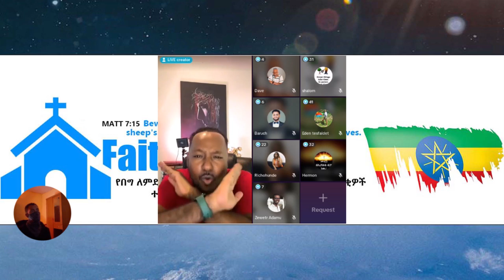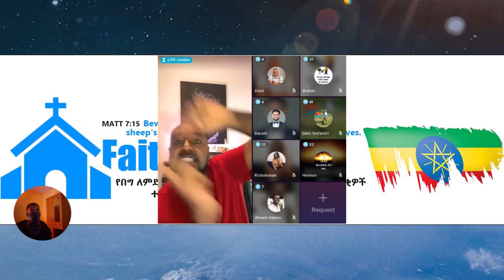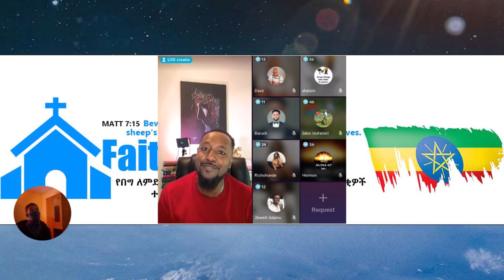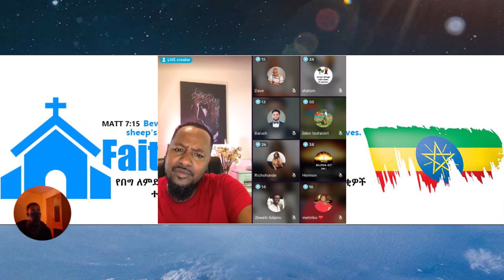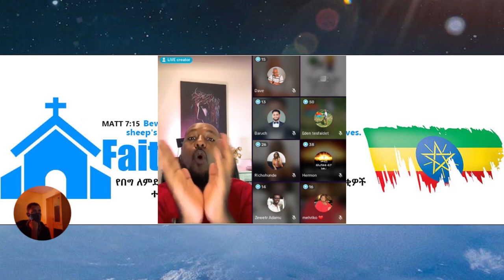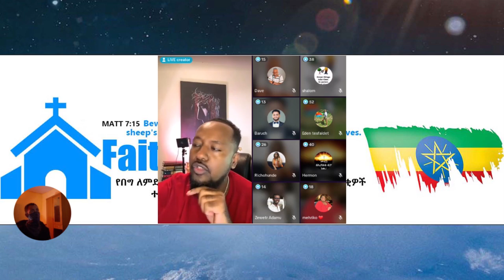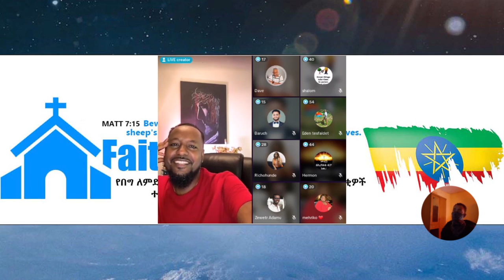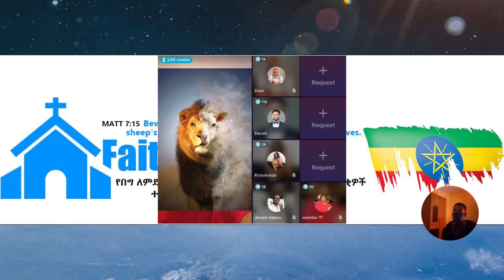ሚስቴ ስታንኮራፋ እንደ ክላሲካል ነው ምሰማው | pasto ali omar | faithline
mezmur protestant
 chiristian ethiopia
ክርስቲያን ኢትዮጵያ
 marcil tv
 Ethiopian Prophet's
Yonatan Aklilu
 presence tv
cj tv
 ኢትዮጵያ
gospel songs
 fana tv
kana tv
 kefa mideksa
 ashu winner
 vot media
 Eyu Chufa
 Ethiopia
movie
አማርኛ ፊልም
ዮናታን አክሊሉ
zehabesha
መልካም ወጣት
chiristian funny
Ebenezer Tadesse
Teddy Tadesse
Dawit Getachew
EBC
Fana Television
Zehabesha Official
Balageru Tv
Hope Music Ethiopia
Sodere TV
HONEST PICTURES
 Teddy Tadesse
Meskerem Getu
EBC
Fana Television
 MARSIL TV WORLDWIDE
 YENETA TUBE
 ZEHABESHA OFFICIAL
 ABEL BIRHANU
 DONKEY TUBE
EBS
 MIKO MIKEE
ABIY AHMED
PRESENCE TV WORLDWIDE
ANDAFTA
KANA TELEVISION
 EBC
FANA TELEVISION
ASHU WINNER PRESENCE TV CHANNEL
 DAWIT MOLALIGN
PHROPHETESS BIRTIKUAN
ንብይ ብርቲኳን
ነብይት ብርትኳን
 ETHIOPIA
 RAKEB ALEMAYEWU
ARTS TV WORLDE
ASHAM TUBE
 MARSIL TV WORLDWIDE
YENETA TUBE
 ZEHABESHA OFFICIAL
ABEL BIRHANU
 DONKEY TUBE
EBS
MIKO MIKEE
Tekeste Getnet
Awtaru Kebede
 Amharic Gospel Song
Wongel
 Gospel
 Amharic Mezmur
Ephrem Alemu
Yoseph Ayalew
Kefa Mideksa
 lily tilahun
Mesfin Gutu
Tesfaye Gabiso
 Hana tekle
 Jossy Kassa
Samuel Tesfamicheal
Yosef Bekele
 Tesfaye Chala
Temesgen Markos
Addisalem Assefa
 Azeb Hailu
 Mihiret Etafa
Tekeste Getnet
 Awtaru Kebede
Amharic Gospel Song
 Wongel
ETHIOPIAN PROPHET'S
 Guramayle ጉራማይሌ ዜና
EthioInfo
Mehreteab Asefa